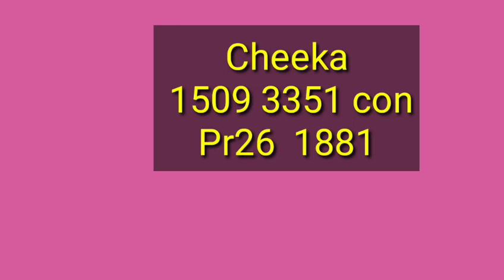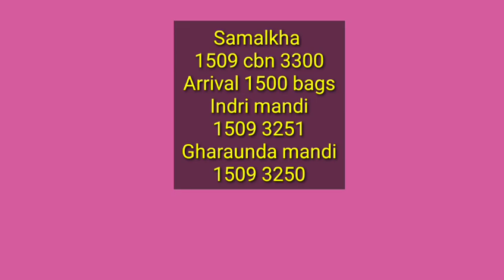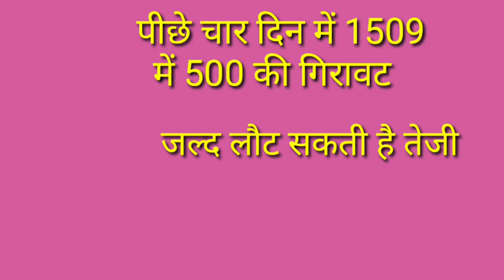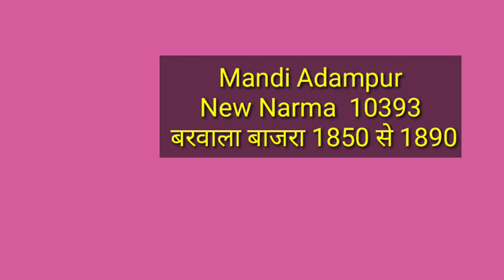paddy price today | 1509 RH10 PR26 new paddy price | जल्द तेजी के संकेत | 11 सितंबर दोपहर के रेट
Paddy rate
1509 Dhan ka rate
1121 paddy price today 2022
1121 Basmati rice price in Punjab Mandi today
1121 Rice price today in Haryana
1401 Basmati rice price in Punjab Mandi today
1718 dhan rate today
30 numbe basmati rate
1121 dhan ka rate  today